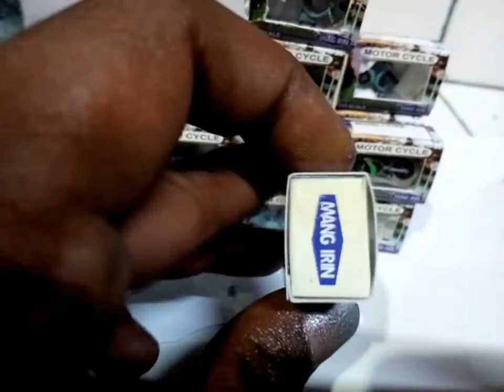Miniatur motor terkecil di dunia skala HO 1/87 By mang irin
MINIATUR MOTOR handmade by mang irin'
skala Ho 1/87 cocok untuk dikoleksi

dapatkan produknya hanya di link berikut ini

tokopedia

bukalapak

shoope